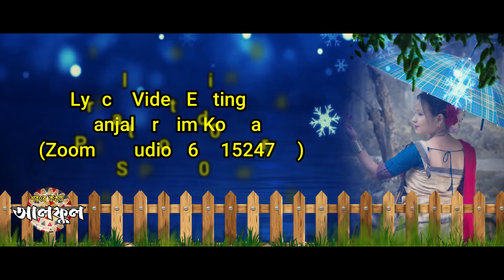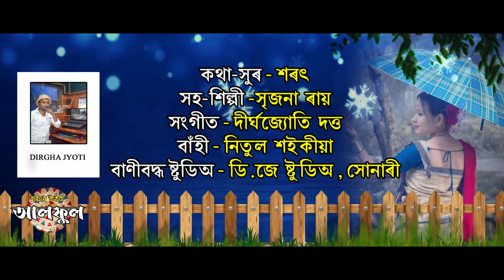Alful || Xarat Nath || Bobita Rai || Dirgha || New Assamese Song 2021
Album -Alful (voll-3)
Singer -Xarat Nath
Co -singer - Bobita Rai
Lyrics /tune - Xarat Nath
Music, mixed & mastered - Dirgha
Flute - Nitul Saikia
(recorded at DJ Studio Sonari)